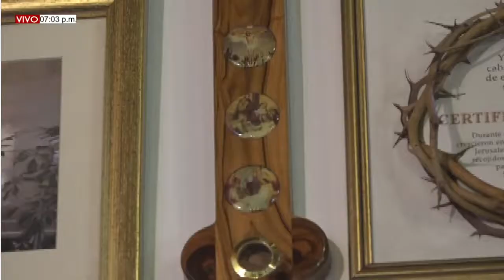ROSARIO A SAN JOSÉ MIÉRCOLES (01/09/2021) SERVIDORA DORIS VIVAS.